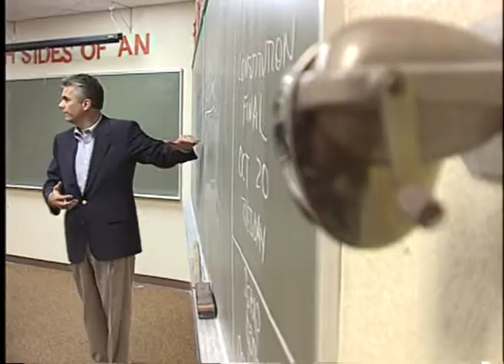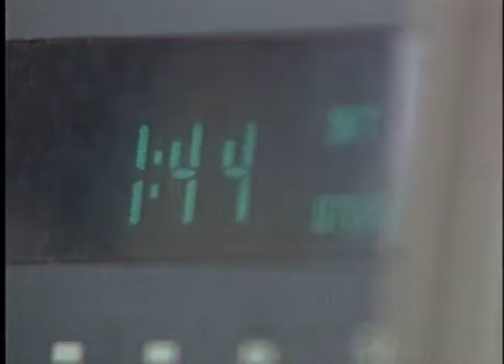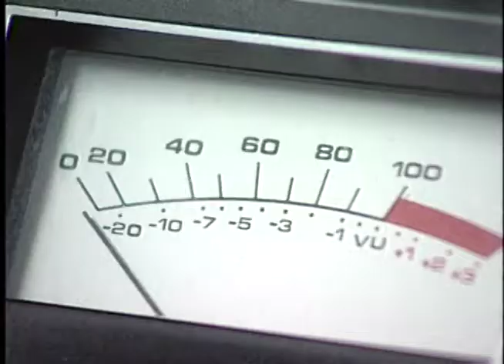John Ensign, US Senator from Nevada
Story directed by Barton Bishoff.